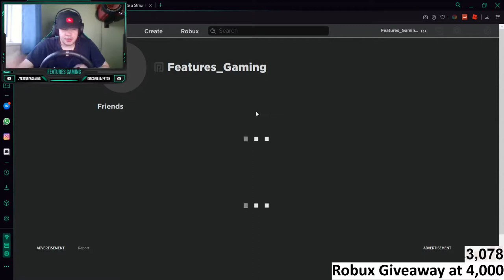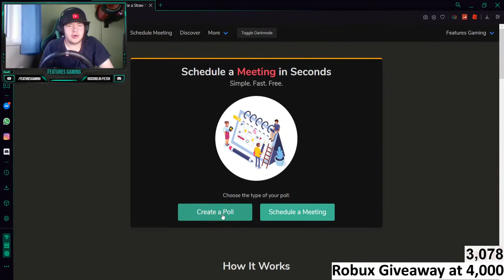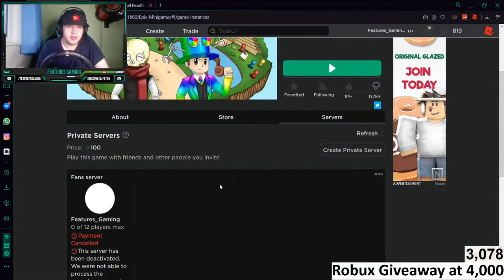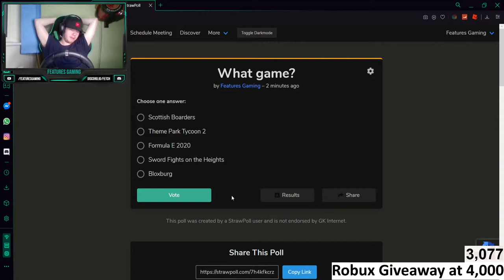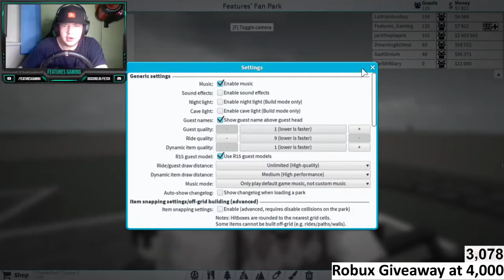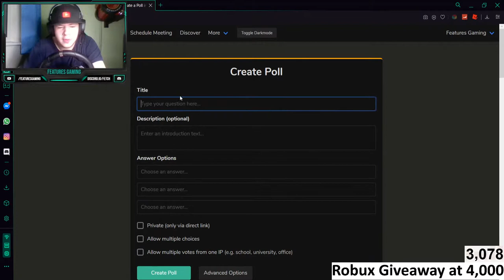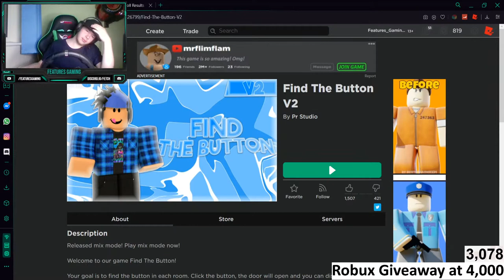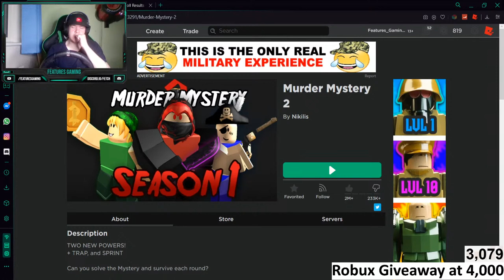🔴 ROBLOX LIVE #96 (Ft. Lauren Talitha) [REQUEST - NO TRAIN GAMES]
~ Features Gaming